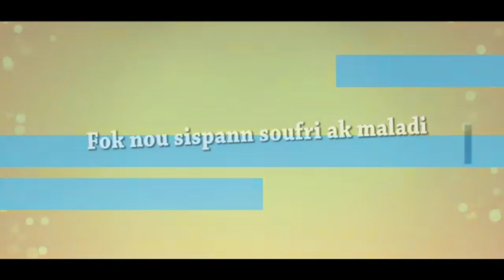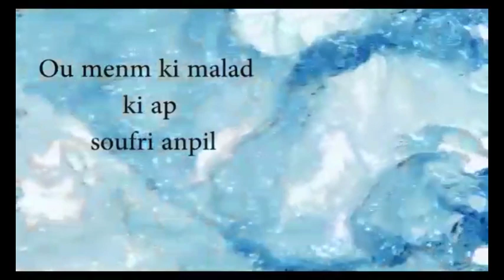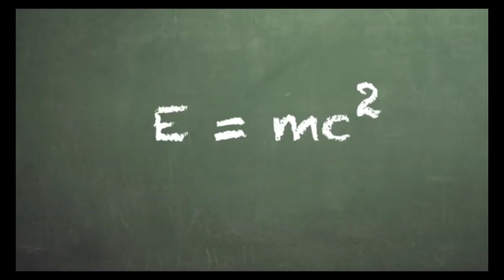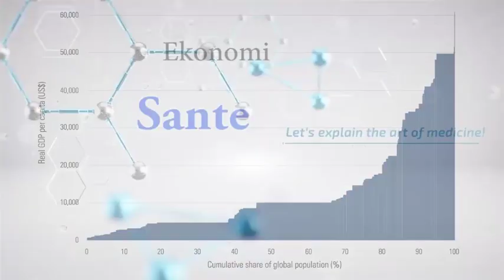PASTEUR JEAN DUPOUX:SKANDAL NAN LEGLIZ,666 LA GELE RESI RIVE SOU NOU.